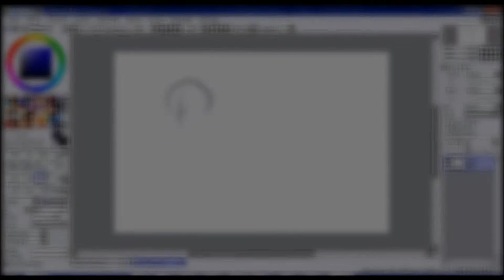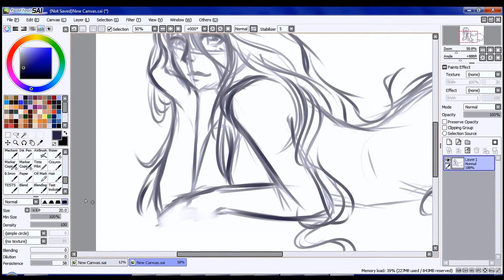Sketching in SAI